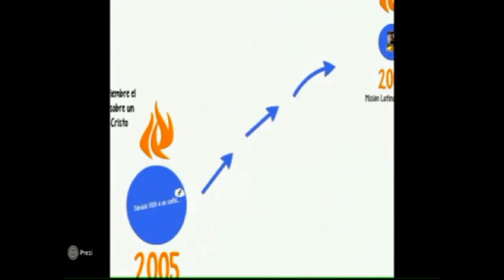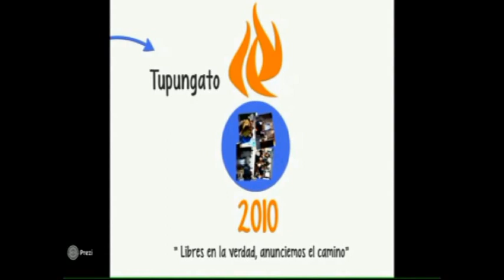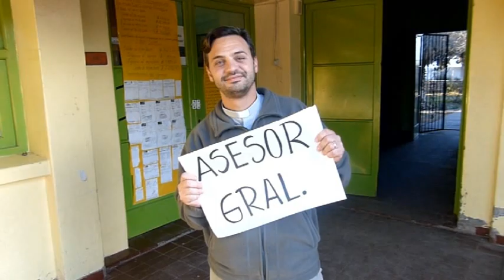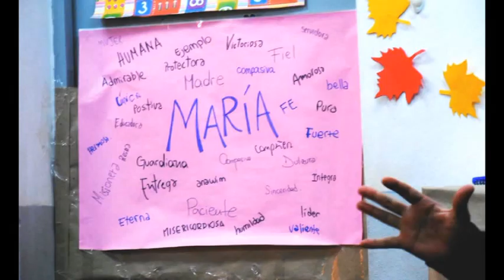EFFETÁ Misión Universitaria 2015. Video cierre